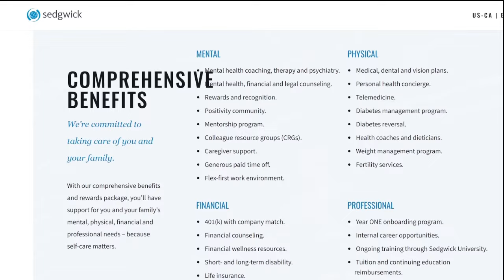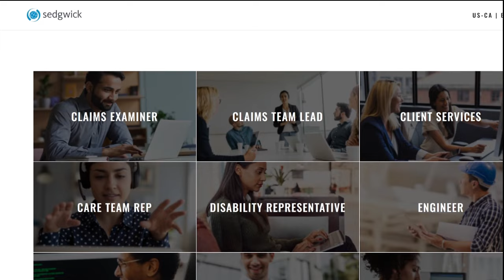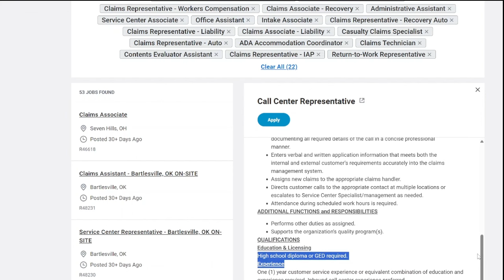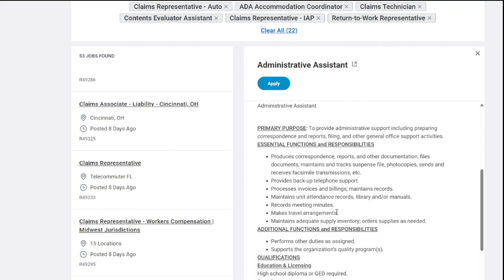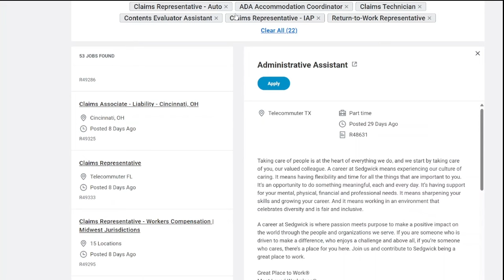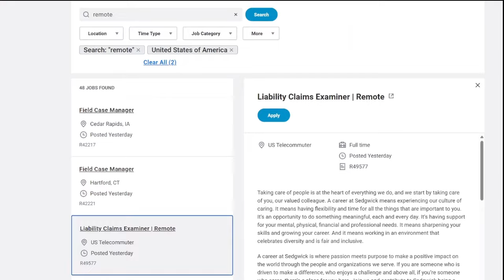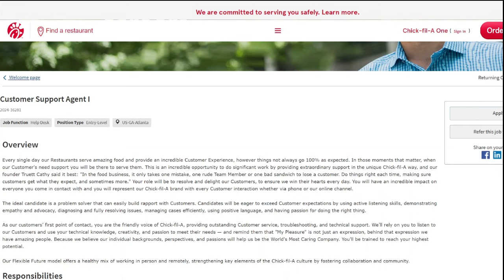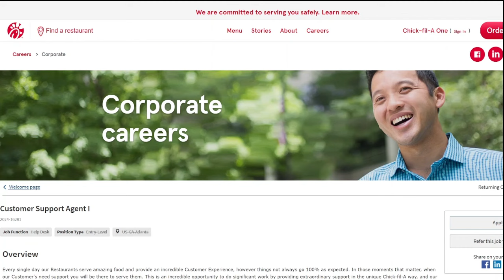EASY WORK FROM HOME JOBS NO EXPERIENCE BEGINNER FRIENDLY 2024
Join me in this video to learn about 4 opportunities for work from home and remote jobs. In this video it is discussed part time job leads and claims and customer service roles available for a more no experience. I also discuss some non-phone job leads as well. One of the jobs pay pretty well so come and dive into this video and find out about these job leads.

CAREER, TIPS AND RESOURCES:

SEDGEWICK VARIOUS CAREERS

PART TIME CUSTOMER SERVICE REP CAREERS

PART TIME ADMINISTRATIVE ASSISTANT CAREERS

CHICK-FIL-A:
CUSTOME SUPPORT AGENT I:

 GOOD LUCK AND YOU CAN DO THIS!